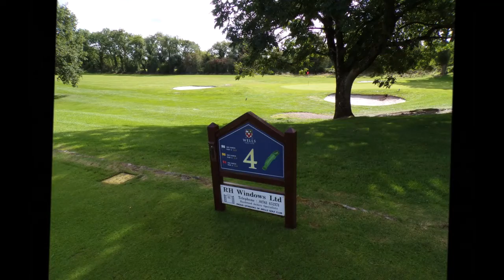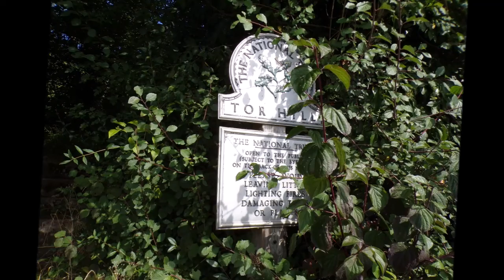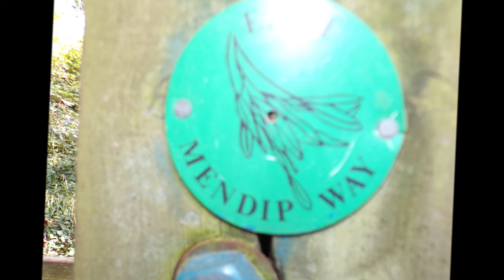Sheila's Visit to Wells, Part IV,' The Retrurn Walk Via Tor Wood' Sept. 17th 2022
A quiet visit to the old hospital site--amazing renovations---I walk back to Wells City centre skirting the golf course ---some really great views---heading for Tor Hill Wood as shown in the next video to follow